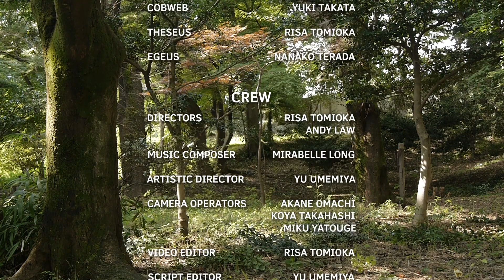A Midsummer Night's Dream: A Hybrid Production